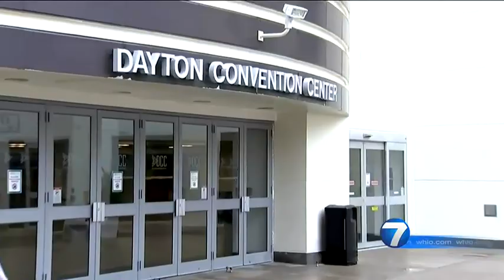Local first responders roll out new training tactics for active shooting scenarios | WHIO-TV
Active shooter situations present several challenges and dangers and the Dayton Fire Department is changing the way they prepare for them.